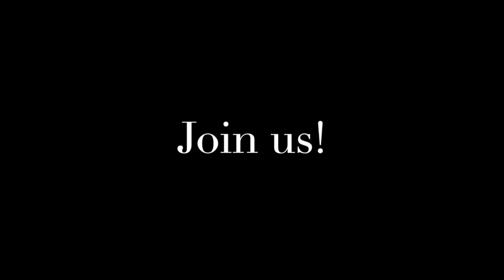TKE Religious School Registration is Open!